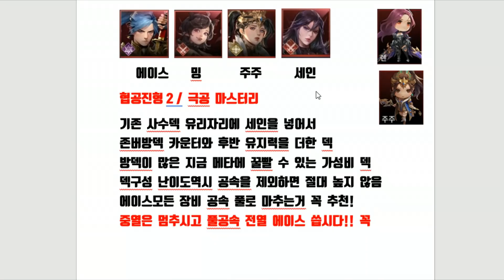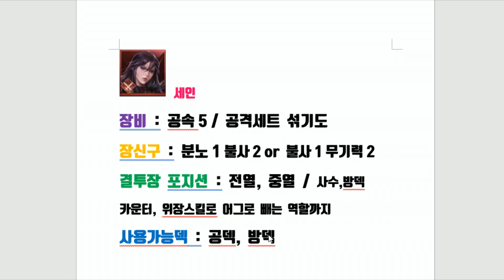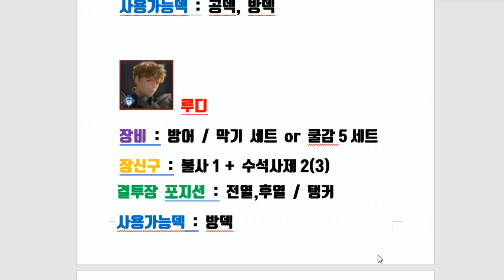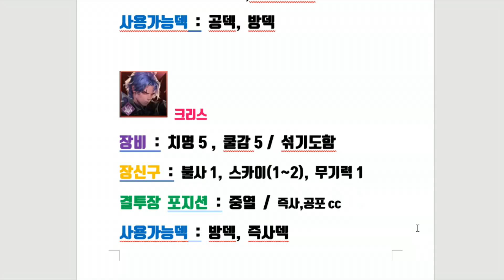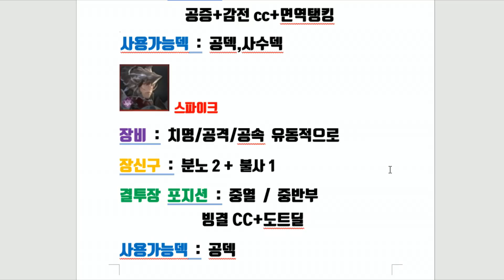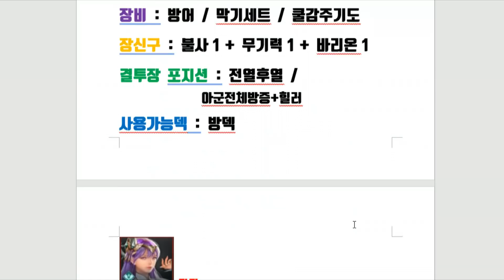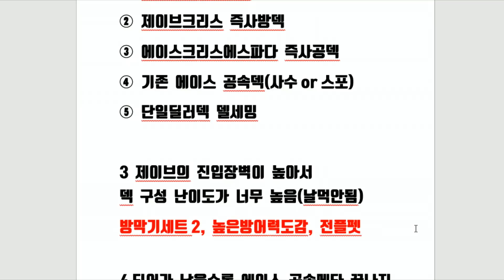세븐나이츠2 결투장 1티어 등급표 8월 첫주차 제이브 에스파다 포함 이번주 과연 어떤덱이? [세나2 등급표]